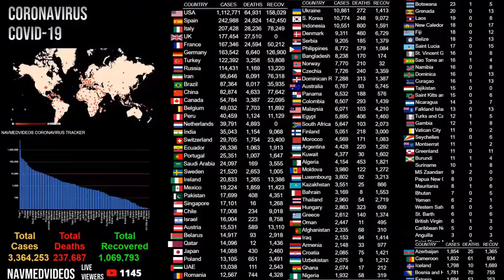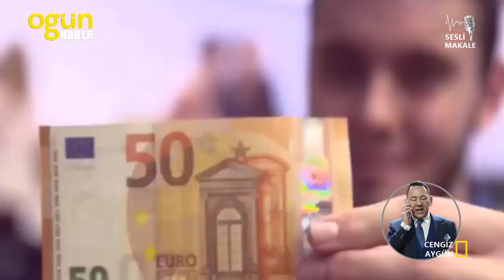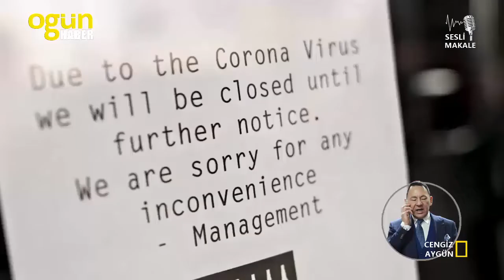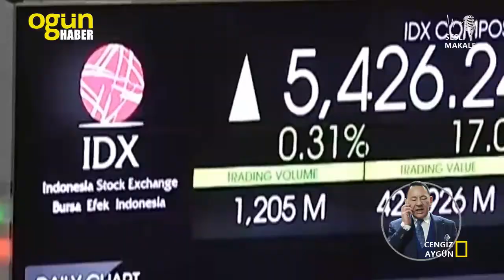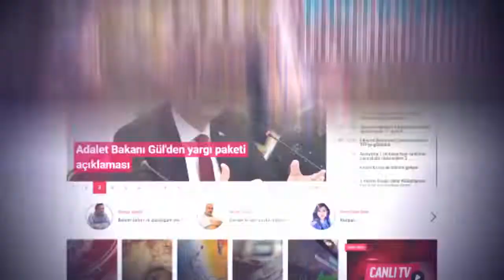Ne virüsmüş ! Dünya'yı değiştiriyor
Cengiz Aygün - Sesli Makâle: "Peki de; Amerika'da neden onbinlerce vaka, binlerce ölüm var.? Neden kendi ülkeleri de bu virüsten muzdarip..?"